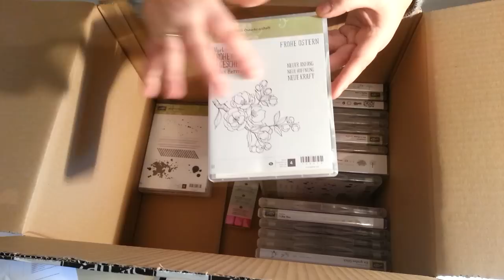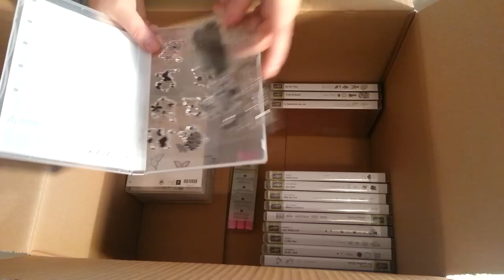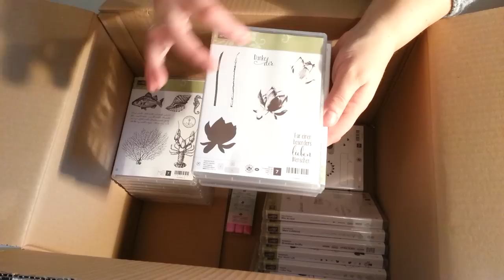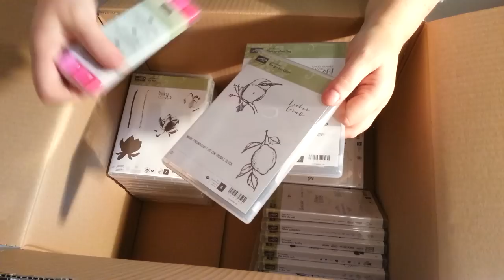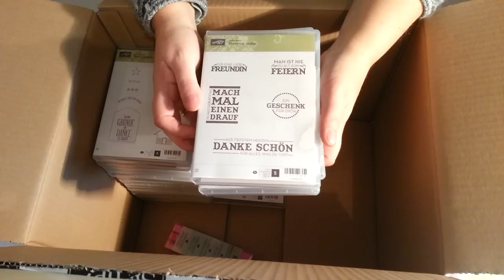Auspacken / Haul meiner neuen Lieferung von Stampin' Up!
In diesem Video packe ich mit Euch gemeinsam meine neue Stampin' Up! - Lieferung aus. Die Produkte von Stampin‘ Up findet Ihr auf: